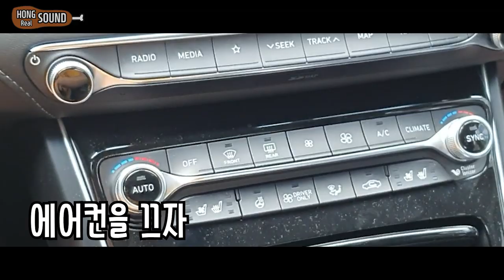교촌 허니콤보에 신전떡볶이, 흑당버블티 리얼사운드 먹방! | Honey combo chicken, Spicy tteokbokki EATING SHOW! MUKBANG!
교촌 허니콤보와 신전떡볶이 리얼사운드 영상 입니다!
사실 신전떡볶이가 너무 먹고 싶어서 겸사겸사 허니콤보도 시킨건데 먹다보니 주인공이 허니콤보가 되어버렸네요 ㅋㅋ
공차 버블티랑 먹어도 잘 어울려요! 생각보다 궁합이 좋아서 놀랐습니다.
매운떡볶이와 버블티!! 기회되면 드셔보세요 ㅎ

음악출처
HYP - Cat Song